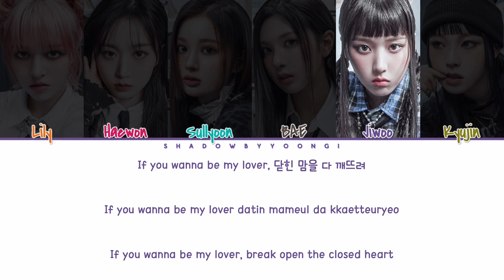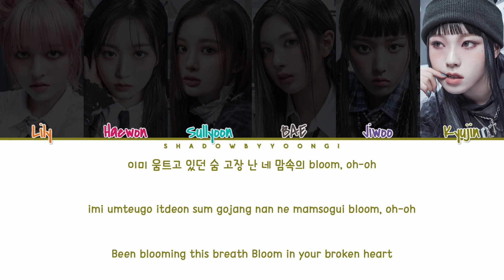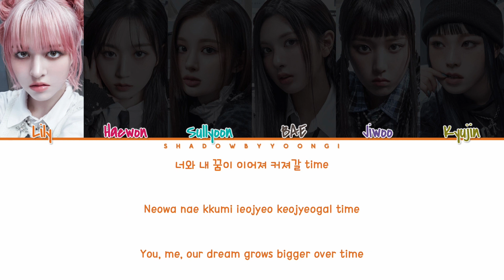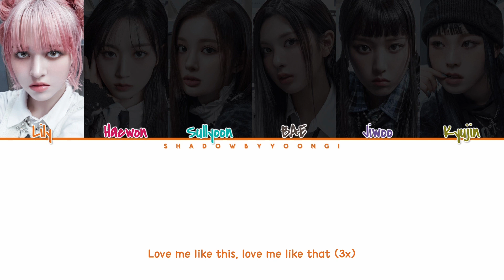NMIXX 엔믹스 - 'Love Me Like This' Lyrics (Color Coded Han/Rom/Eng) | ShadowByYoongi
👥Artist: NMIXX 엔믹스
🎵Song: Love Me Like This
📚Album: expérgo